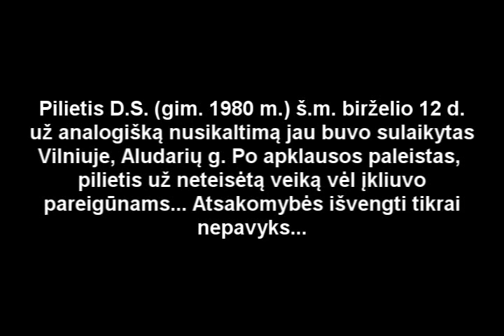Sulaikytas pilietis, ketinęs pavogti dviratį